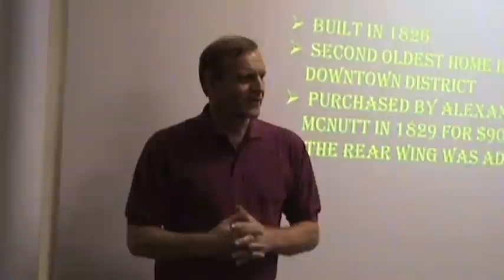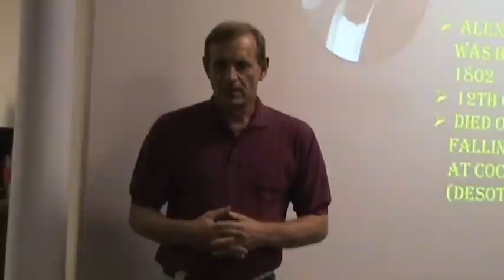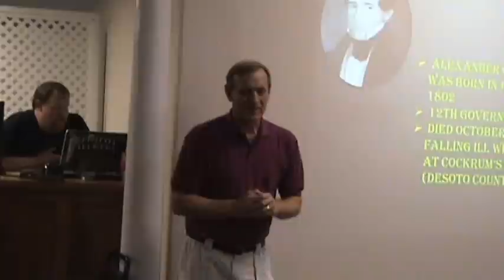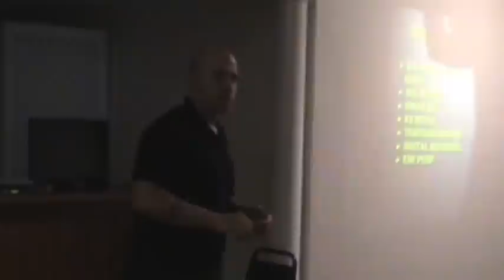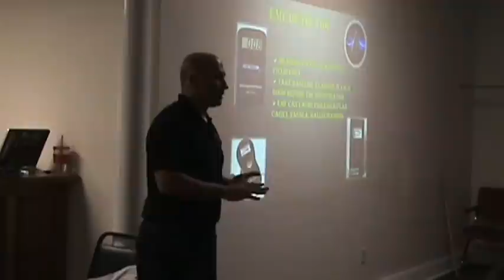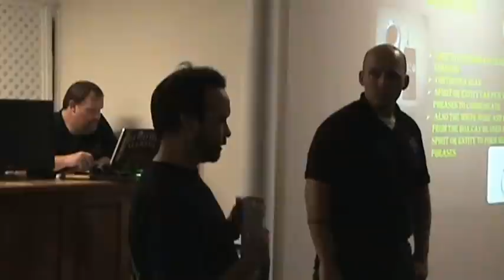Delta Paranormal Investigation @ McNutt House with Q&A